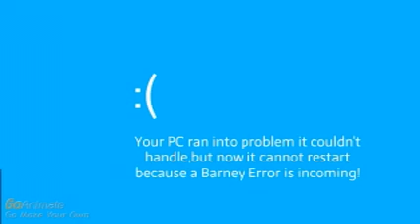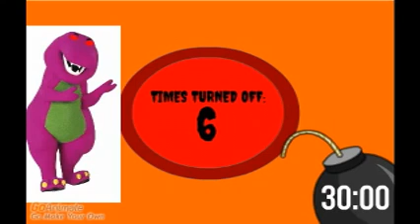Barney Error 2